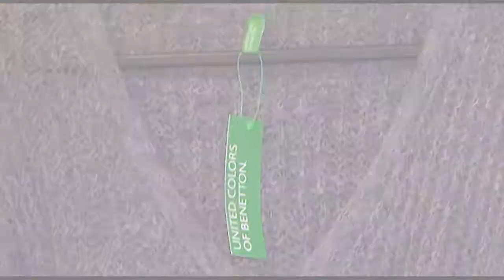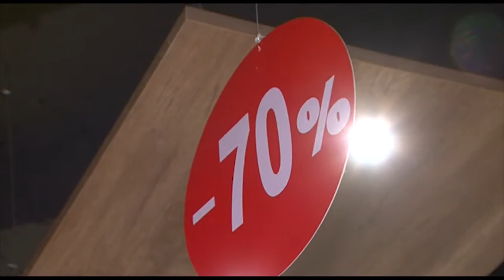Fashion Time - მაღაზია "Euro brand"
Euro brand-ის სურვილია, ისევე როგორც ევროპის ნებისმიერ ქვეყანაში, საქართველოშიც ხელმისაწვდომი იყოს ევროპული ბრენდების ტანსაცმელი, ნებისმიერი სეგმენტისთვის